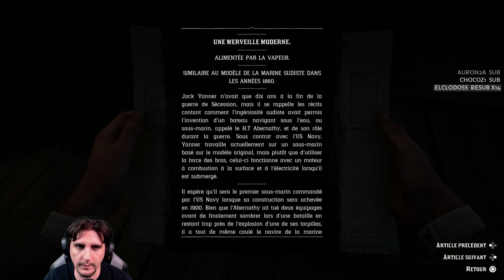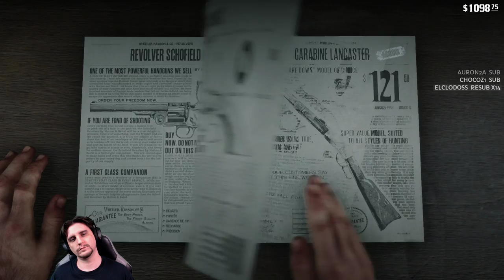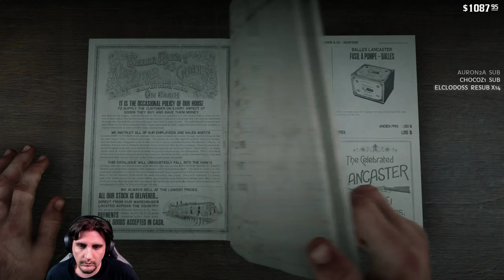Red Dead Redemption 2 - Ep #42 Les secrets! (PS4PRO)